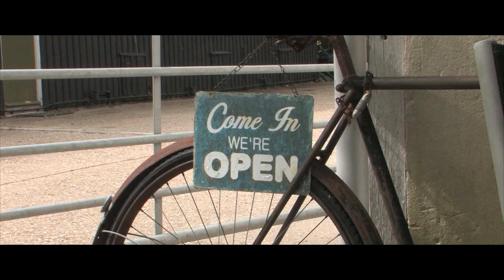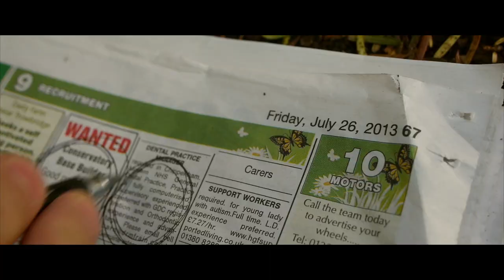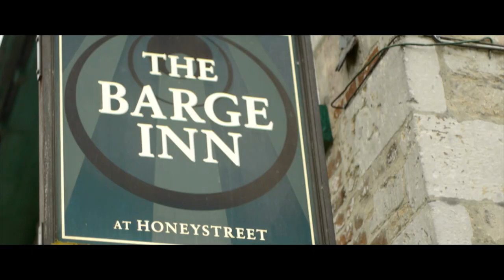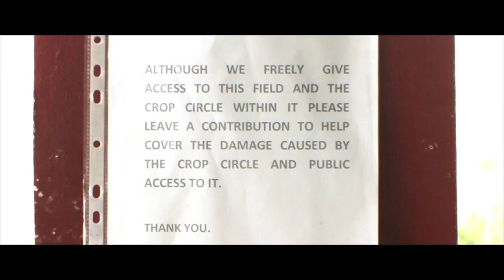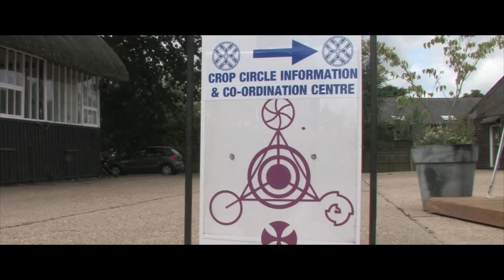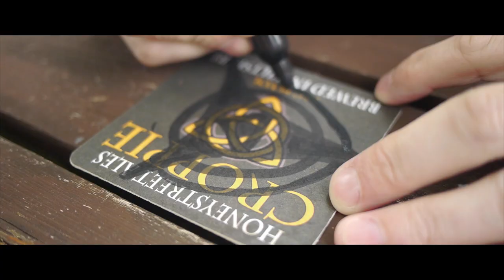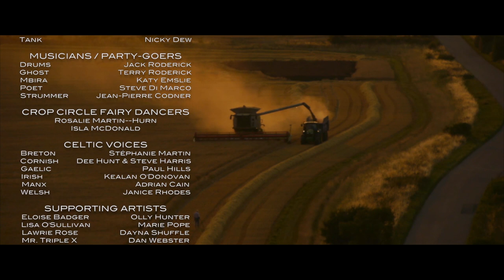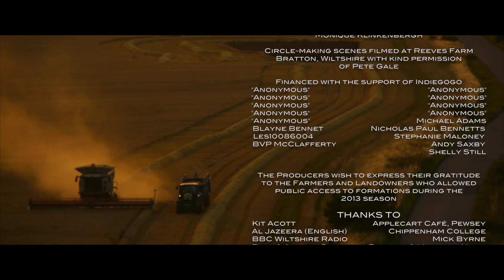In Circles | Mystery Movie | Drama | Science Fiction | Full Length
In Circles - The clandestine world of crop circles is threatened when an ambitious TV journalist plans to expose the truth drawing her into the enigma of lights, Celtic mythology and UFOs to discover both the beauty and danger in the mystery she seeks.

In Circles (2016)
Director: Jonnie Hurn, Ian Manson
Writers: Jonnie Hurn, Ian Manson
Stars: Jon Campling, Chloe Farnworth, Jonnie Hurn
Genre: Drama, Mystery, Sci-Fi
Country: United Kingdom
Language: English
Release Date: 25 September 2016 (UK)
Duration: 89 min
Filming Location: Wiltshire, England, UK

Storyline:
To call Honeystreet a village is generous but this tiny canal side hamlet not far from Stonehenge is Crop Circle Grand Central Station. Frustrated Brazilian TV Journalist Lara has been sent on a "nonsense mission" to the heart of the English countryside with Yossi, a war-torn Cameraman, to discover the truth about these mysterious formations. There they meet long-term investigator, the elusive and broken Hatter, desperate to reconnect with his son Dean. Only the local barmaid Aideen seems to know the truth about this clandestine world, but if she does she's in no hurry to tell. As they explore the various formations that appear overnight they are drawn deeper into the enigma of hovering lights, Celtic mythology, ancient monuments, irate landowners, UFO enthusiasts and researchers of these unexplained events to discover both the beauty and the danger in the truth they seek. 5 lost souls - each hoping to solve the unexplained phenomenon whilst resolving their own darker issues. The answers are written into the ground...

Reviews:
"This is the first film I've seen from Jonnie Hurn and Ian Manson and I was impressed. The filming and direction was a marked difference from the sanitised Hollywood style genre and instead gave a raw insight into the very interesting subject matter: crop circles. From the beginning you are taken along a journey as the journalist gradually uncovers the world of crop circles, which then of course then comes to an interesting conclusion (trying to not give anything away).

At first the film does seem patchy and a series of events, but the story gradually ties all of these parts together to allow you to see the big picture of the world of crop circles. The subject is supposed to be secretive and slightly confusing so this film hits the spot perfectly. You feel the emotion of the characters as they develop through to story and the filming really makes you feel part of the excitement and secret club! I felt like I really was on the trip with them all and finding out the secrets as we went along.

Having seen the direction and writing style I will certainly be seeking other films by these writers and directors."
Written by andycork-50653 on IMDb.com

Also Known As (AKA):
(original title) In Circles
UK In Circles
USA In Circles
(working title) Circles

SUPPORT US!

MORE MOVIES!